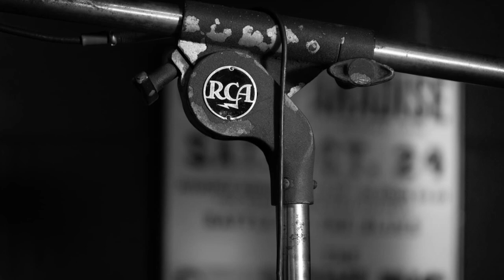Foggy Mountain Breakdown - Lincoln Hensley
Lincoln Hensley - Banjo
Hunter Berry - Fiddle
Joshua Gooding - Mandolin
Sarah Griffin - Bass
John Kornhauser - Guitar